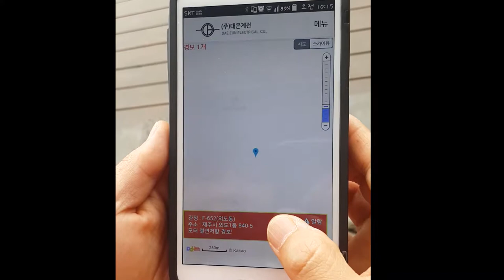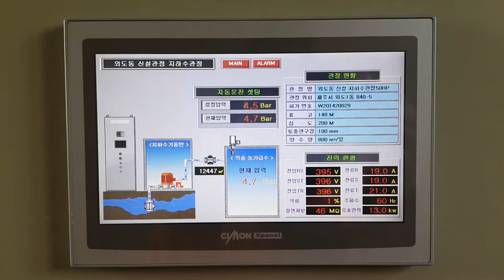대은계전 홍보영상2